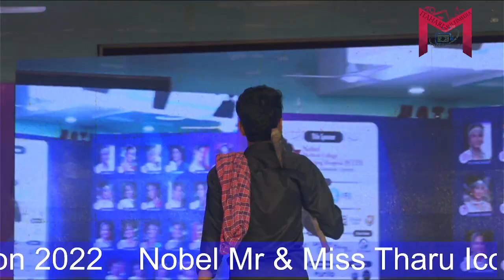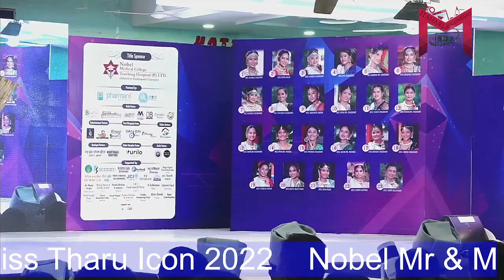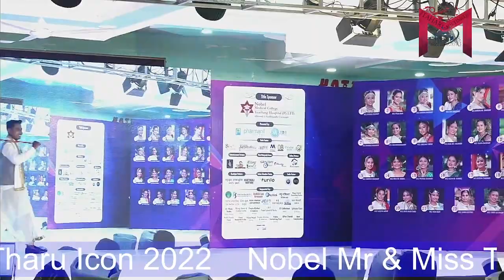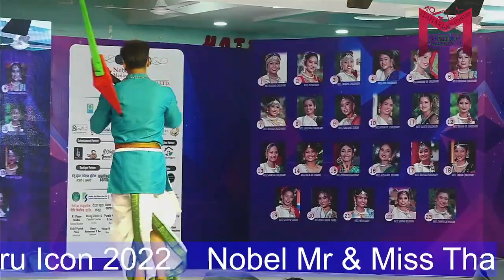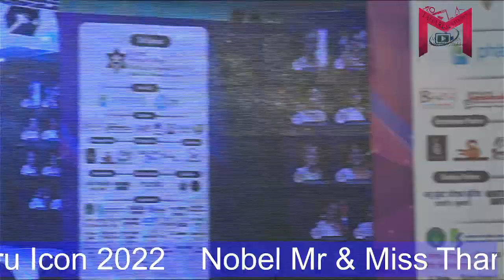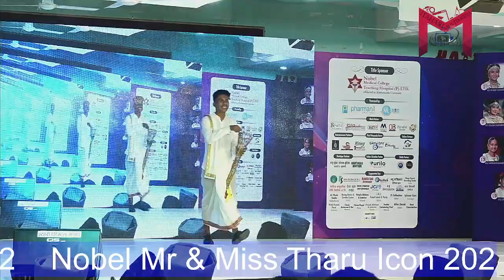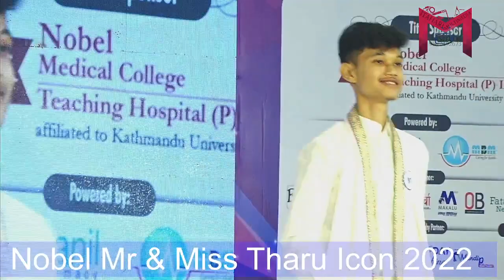Tharu Icon contents 2022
Itahari Multimedia
Itahari, sunsari